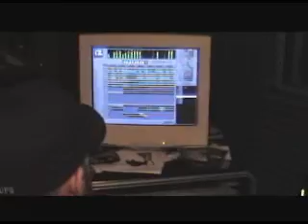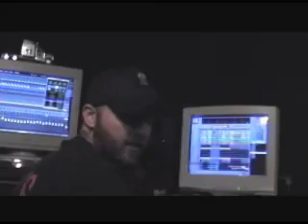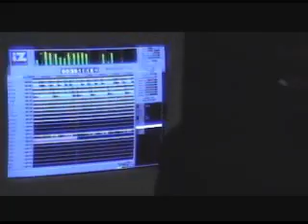Mad Mexicans in the recording studio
Mad Mexicans in the studio recording their full length CD "The Revolution Has Begun".